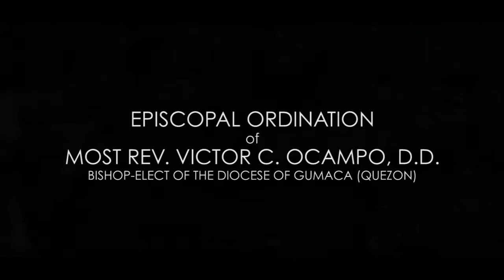Most Rev Victor C Ocampo, D D Ordination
NSB Cinematography
We aim to capture your memories of a Life time in Motion

Office:2nd Flr, unit F, GNI bldg. Lerma st. Balanga city of Bataan